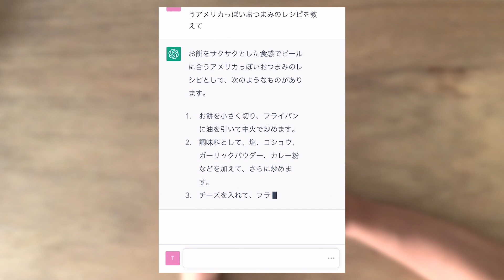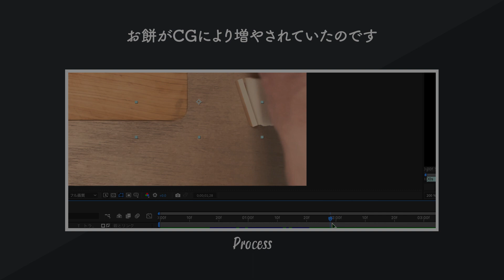【AIクッキング】お餅を使ったカリカリしたアメリカ風のおつまみ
AI を使ってあまり好きではないお餅でカリカリしたおつまみを作ってもらいました。ビールに合うかな？🍺

I used AI to create a snack using rice cakes, even though I'm not a big fan of them. Will it go well with beer? 🍺